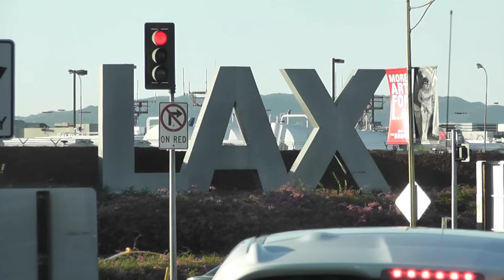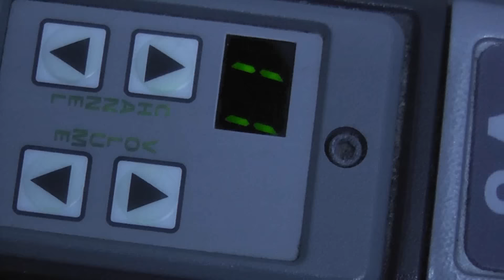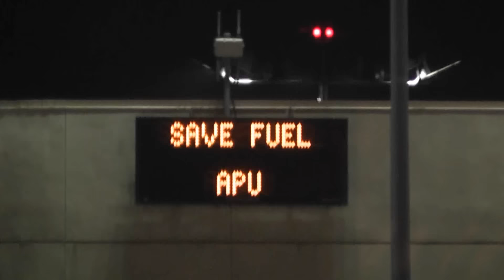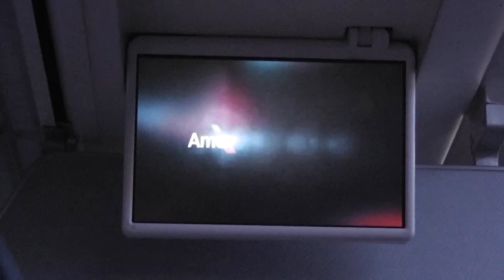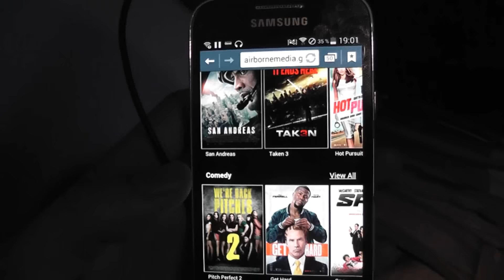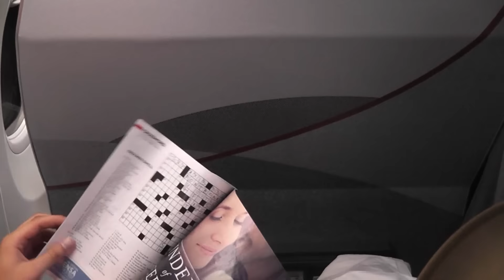American Airlines inflight experience - 737 Sky Interior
Again another sky interior on another totally new airline! Hope you enjoy this short video.